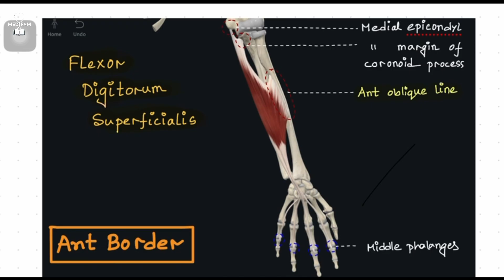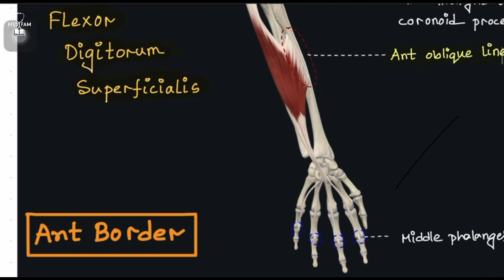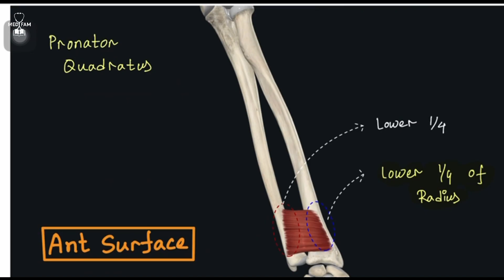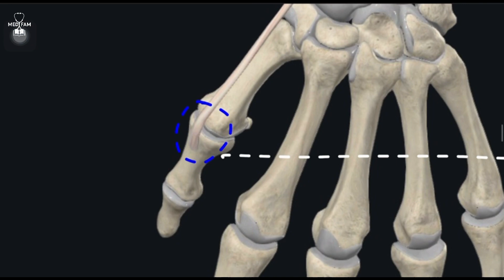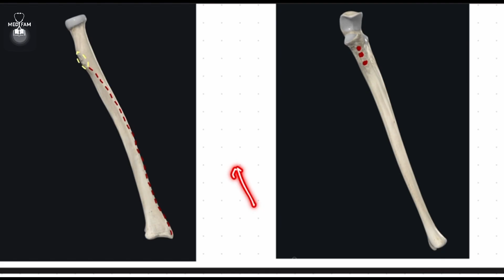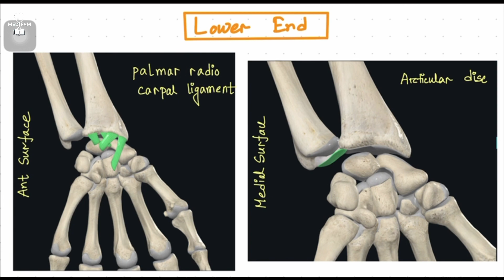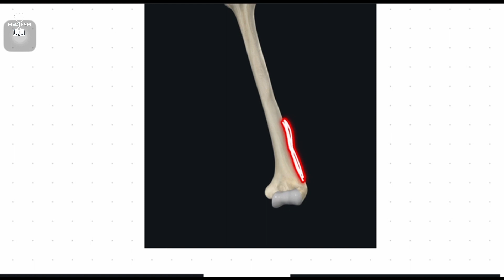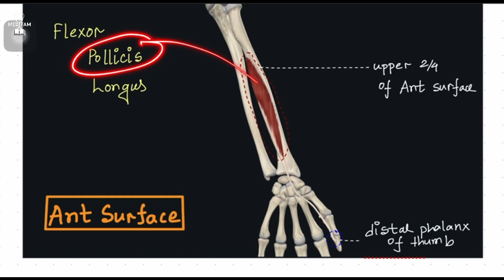Radius Bone Muscle Attachments in Bangla | Radius part 2/2 | Superior Extremity | Anatomy | MedFam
Muscle attachment of Radius